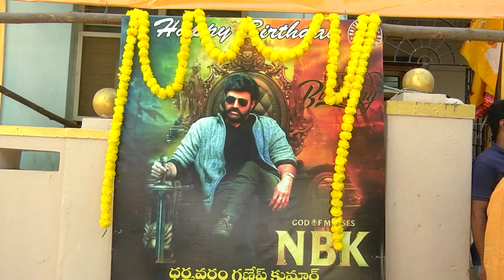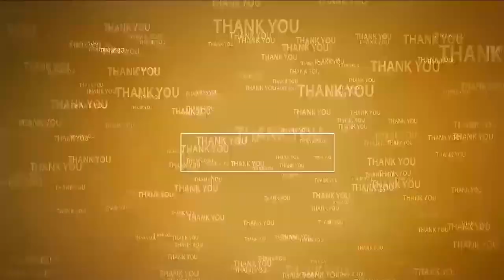రియ‌ల్ లెజెండ్ బాల‌య్య‌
- టీడీపీ బీసీ సెల్ రాష్ట్ర ఉపాధ్య‌క్షుడు ధ‌ర్మ‌వ‌రం
- 47వ డివిజ‌న్‌లో ఘ‌నంగా బాల‌కృష్ణ పుట్టిన రోజు వేడుక‌లు
- కేక్ క‌ట్ చేసి సంబ‌రాలు చేసుకున్న అభిమానులు